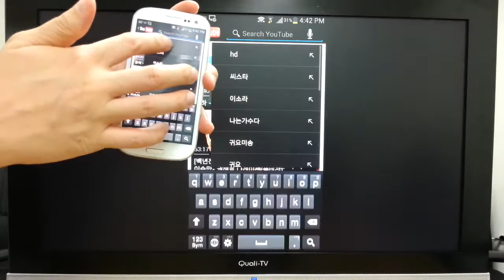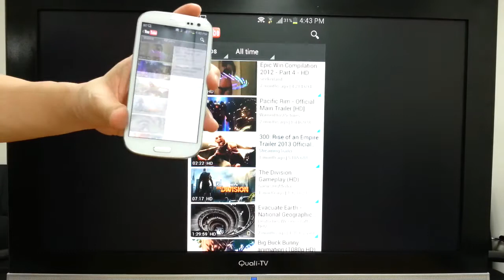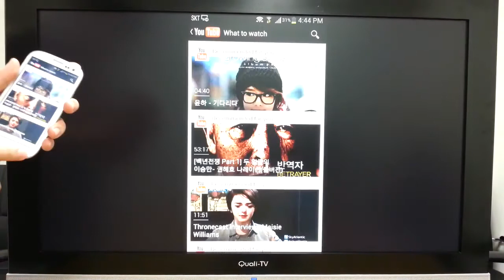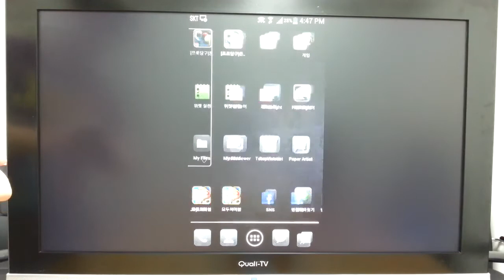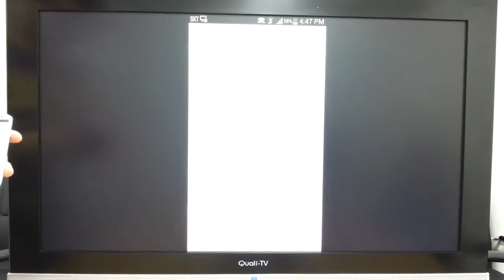Galaxy S3 Allshare Demo with twingle MDS-3000 (Mir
Small but Robust Miracast dongle, twingle MDS-3000 by Modoosis is working fine with Samsung Galaxy S3 AllShare.